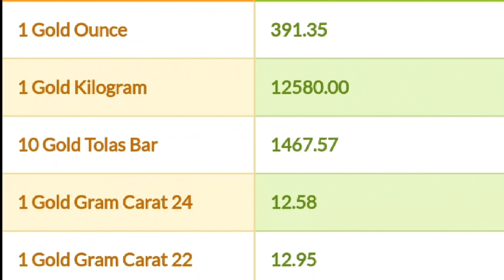Kuwait gold today good rate குவைத் தங்கத்தின் நல்ல பெறுமதி 10.01.2019***